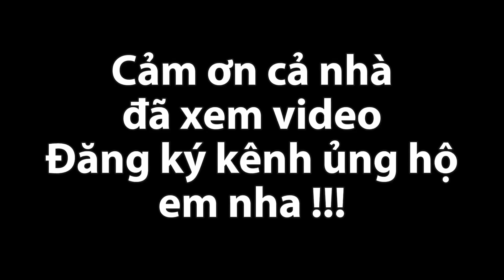làm món rau móp xào tỏi | cắm vlog and family